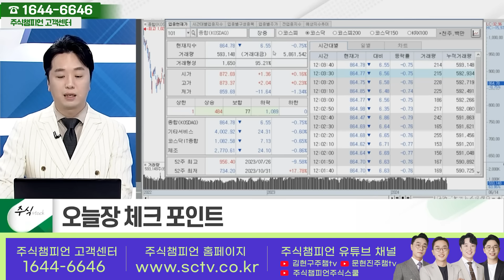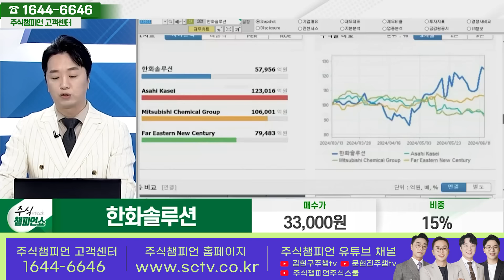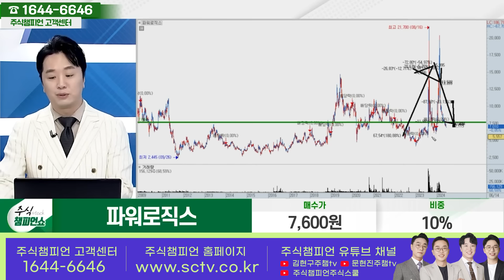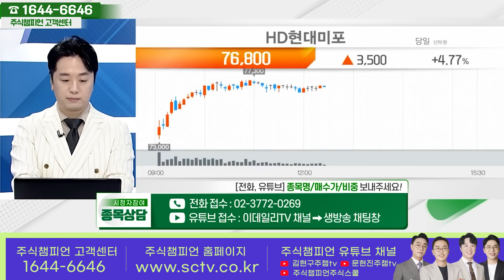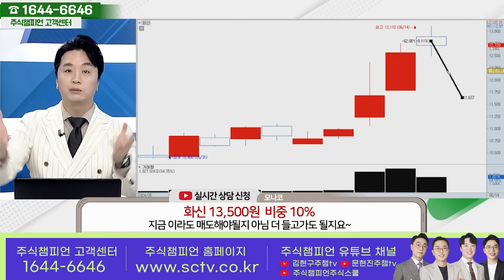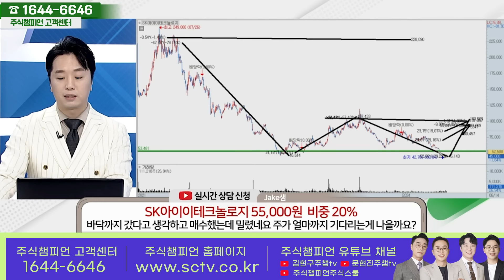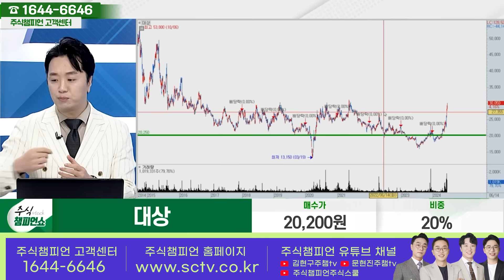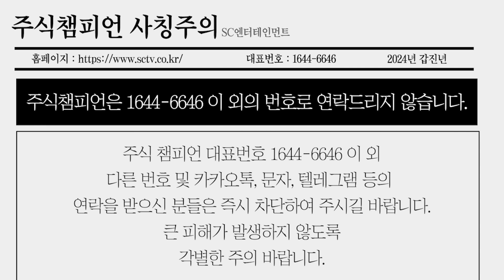[이데일리TV 주챔쇼] 6월 14일 문현진 전문가#에코앤드림#한화솔루션#엔젤로보틱스#파워로직스#HD현대미포#아이스크림에듀#대상#텔레칩스#화신#세아메카닉스#SK아이이테크놀로지